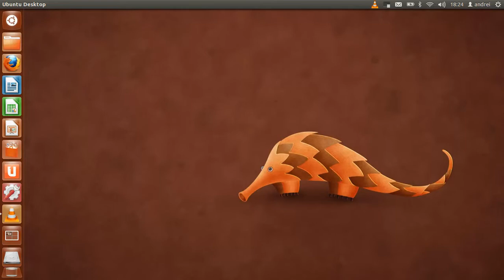Salut Ubuntu: Cum derulez cu două degete? Two fingers scrolling